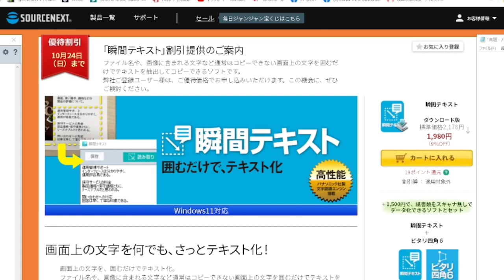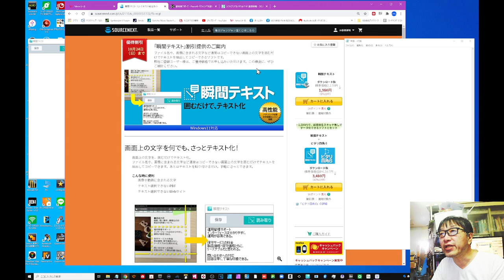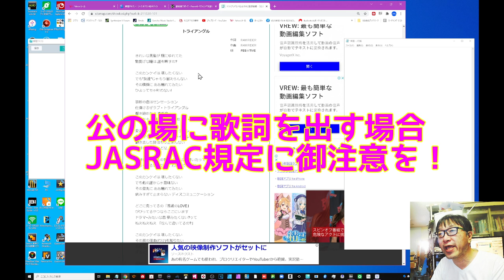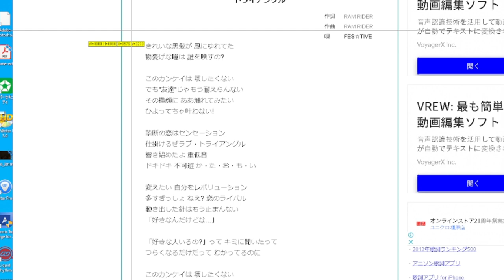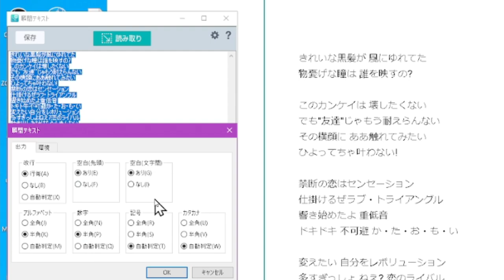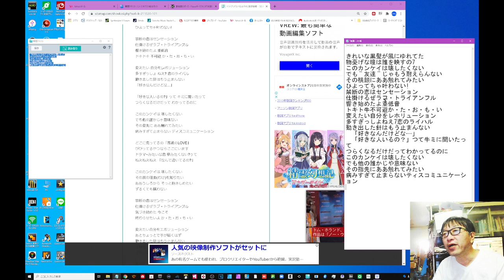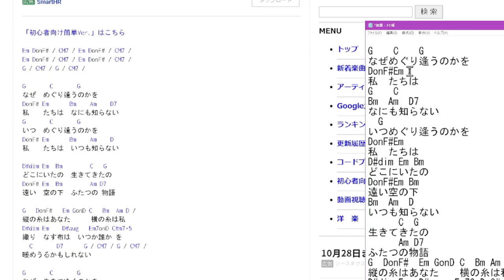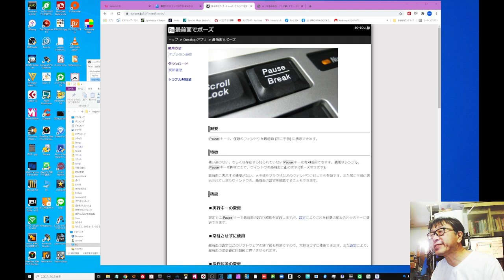カバー曲 歌詞・コード譜サイトから「瞬間テキスト」で簡単テキスト取得！ライブ用コード譜づくりに最適です （※歌詞は個人で楽しむため限定、著作権の扱いには御注意を）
今日の動画メニュー
00:00 概要
03:10 歌詞サイトから歌詞テキスト化
05:23 コード譜サイトからのテキスト化
06:39 まとめ

当スタジオの動画はソースネクストとは営利関係はありません